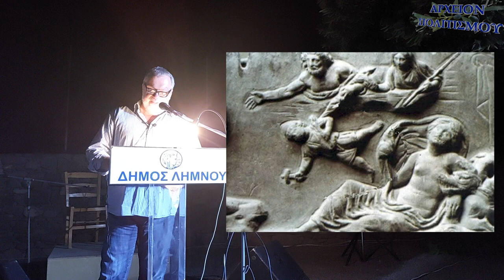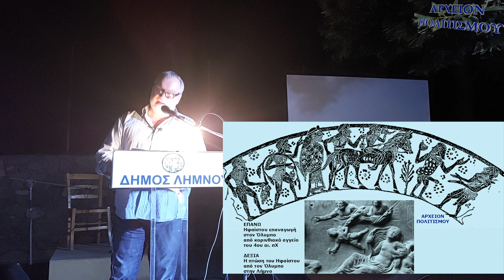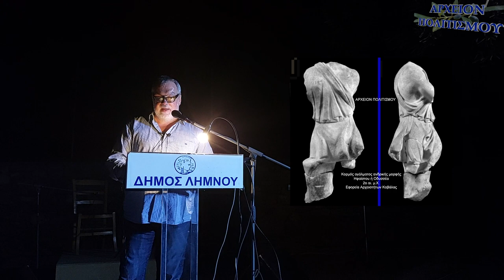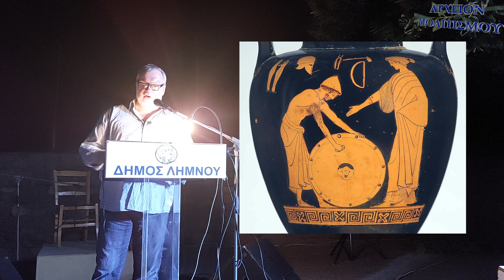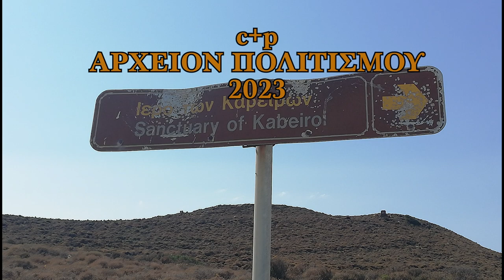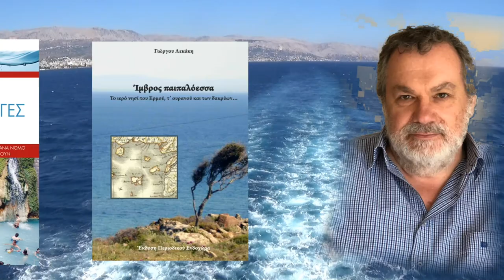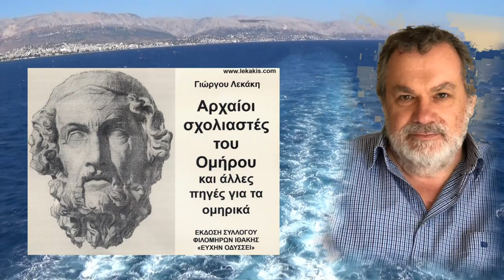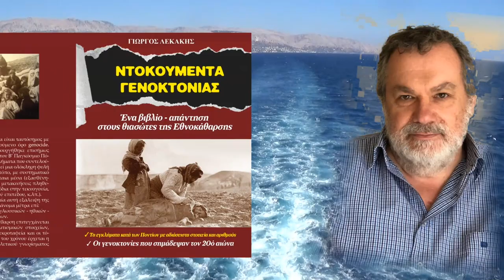Ο ΗΦΑΙΣΤΟΣ και τα ηφαιστότευκτα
Το
ΑΡΧΕΙΟΝ ΠΟΛΙΤΙΣΜΟΥ
παρουσιάζει

την ομιλία του Γιώργου Λεκάκη

στην εσπερίδα για τον
θεό Ήφαιστο
που έγινε στον αρχαιολογικό χώρο της Μύρινας Λήμνου
στις 20 Αυγούστου 2022

ΚΑΜΕΡΕΣ:
Παναγ. Μπανταλάκης
Μουσαίος

ΗΧΟΣ-ΜΟΝΤΑΖ:
Παναγ. Μπανταλάκης

ΦΩΤΟΓΡΑΦΙΕΣ:
Γ. Λεκάκης

ΜΟΥΣΙΚΗ:
Γιάννης Χατζής

ΦΩΤΙΣΜΟΣ:
Μ. Τσικ.

ΑΡΧΕΙΟ:
Γ. Λεκάκης

ΓΡΑΜΜΑΤΕΙΑ:
Ολ. Παπασταύρου

c+p
ΑΡΧΕΙΟΝ ΠΟΛΙΤΙΣΜΟΥ
2023